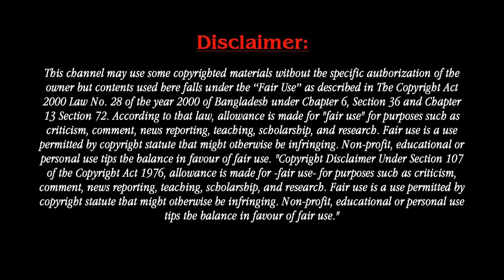Actress Tia Mowry Shares Sad News About Her Daughter Cairo